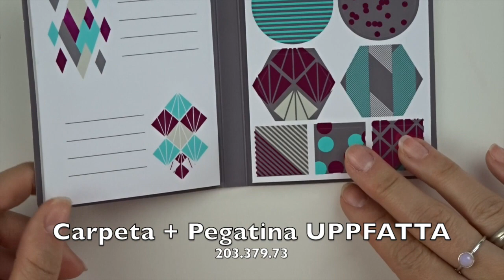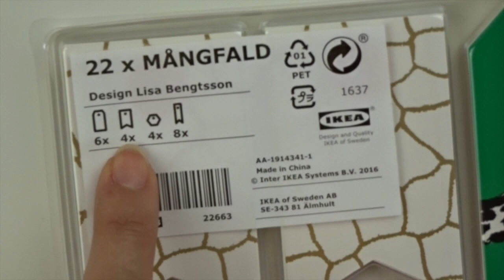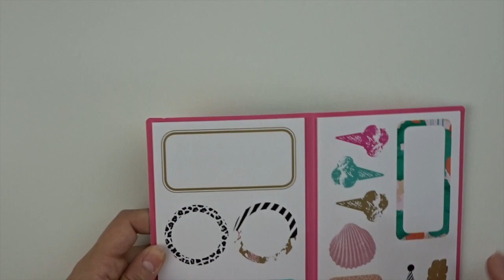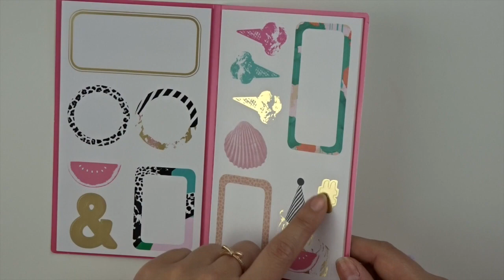- IKEA - Haul de Papelería